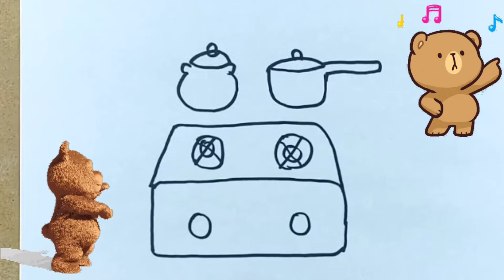Bolalar uchun Gaz pishirgichi rasm chizish/Drawing Gas cooker for children/Рисунок для детей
PocoyóYN FunKeppArt, BeTiNangTv, # ToBiART, # गुड़िया, # ड्राडोनट्स, # डोनट्स, # पेंटिंग, # पेंटिंग, # रंग #

पेंटिंग, # पेंटिंग, # चिल्ड्रनचुनरास्मचिज़िश, # ड्रॉइंग फॉर चिल्ड्रेन, # ड्रॉइंग फॉर चिल्ड्रेन, # चिल्ड्रन # पेंटिंग, बच्चे, # , # çocuklariçinçizim, dessinpourenfants, #

# के लिए, # बच्चों, # बच्चों, # के लिए, # चित्र, # الرسمللأطفال ، # बच्चे, के लिए, # चित्र, # चित्र, # , # çocuklar, # için, # çizim, dessin, डालना , enfants, # ,

ड्रा, ड्राइंग, ड्राप्चर, # पिक्चर, # ड्रॉ, # डॉल्स, # ड्रॉ, # टॉयज, # ड्रॉटॉयज, # ड्रॉडॉल्स, # ड्रॉपिक्चरुजबेक, # ड्रा, # पिक्चर, # उज़्बेक, # क्यूट ड्रॉ, # क्यूट ड्रॉ, # फनकेपआर्ट , # BeTiNangTv,

# ToBiART, # ड्रॉइंगएबर्ड,  # बर्ड ड्रॉइंग ट्यूटोरियल, # बर्ड ड्रॉ, # बर्ड ड्रॉ स्टेप बायस्टेप, # बर्ड ड्रॉइंगलेसन, # ड्रॉइंगलेससन, # ड्रॉइंग ट्यूटोरियल, # बर्ड, # इज़ीबर्ड ड्रॉ, # इज़ी ड्रॉइंग, # इज़ी ड्रॉइंग,

# पोकोयो डिबुजो,

# वीडियोपैरानिनोस,

# कोमो डिबुजर,

# पोकोयोनीना,

# पोकोयोनीना

# कोमोडिबुजरअनीनाडेपोकोयो